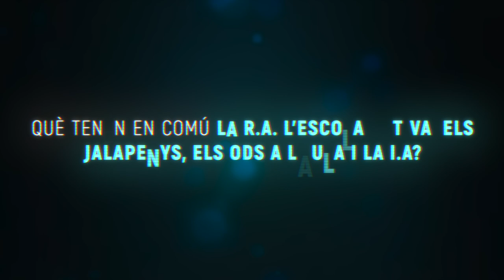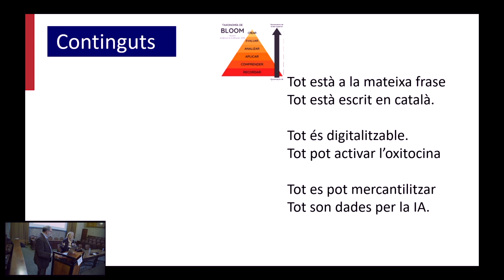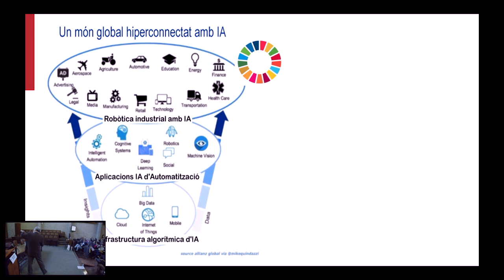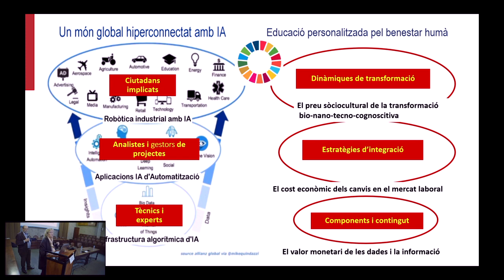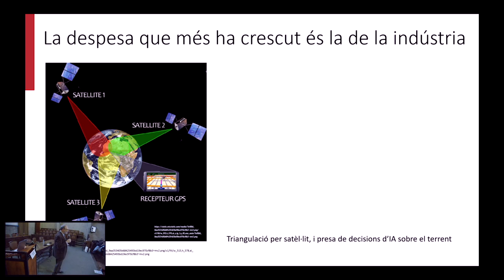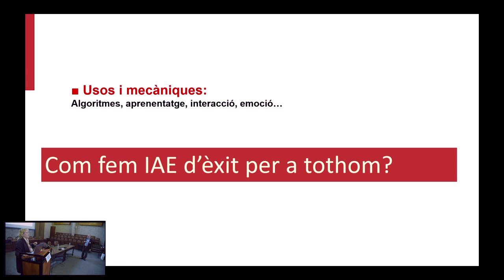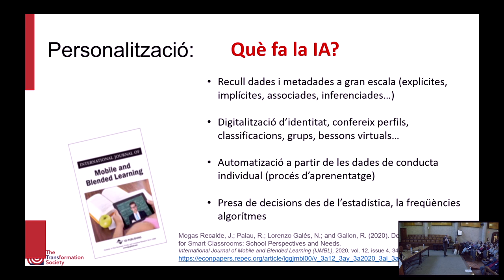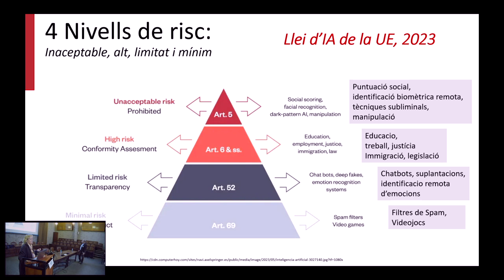¿Qué tienen en común la RA, la Escucha Activa, los jalapeños, los ODS en el aula, y la IA?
Ponència de Neus Lorenzo i Ray Gallon en el marc de la jornada Aumentame EDU 2024